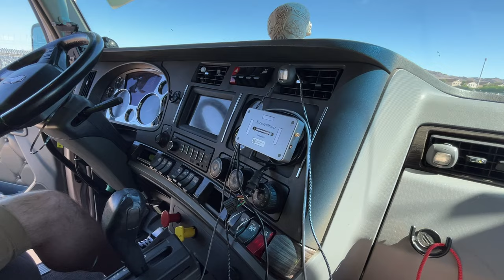So Many RVs at Auction Cheap, Armored Car RV Conversion? Was It Gross 🤮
In todays video I find so many RVs at auction cheap, we find this old bus conversion that was completely disgusting 🤮.
A Brinks Armored Truck that could be the ultimate armored RV Conversion and more in todays IAA Walk Around.
Also in todays video @esorworldtravels is in town and he has a new channel @EsorWorld2 where there will be a lot of camping activity etc.
Make sure to go give him a follow.

We also check out a few semi trucks that run and drive very cheap.

Let me know which of these you like the most in the comments below.